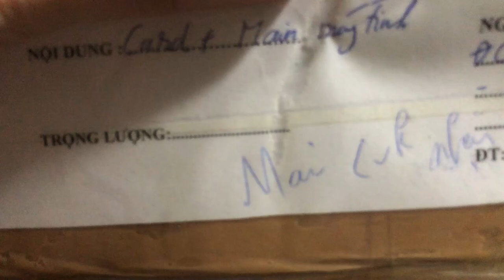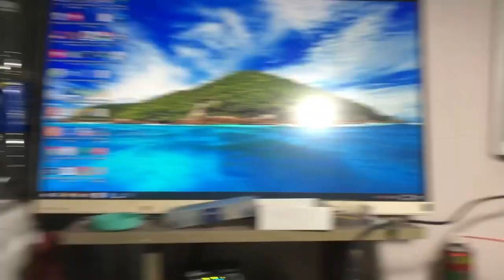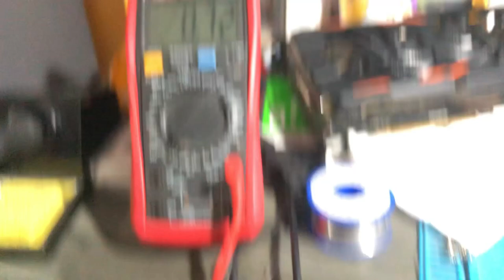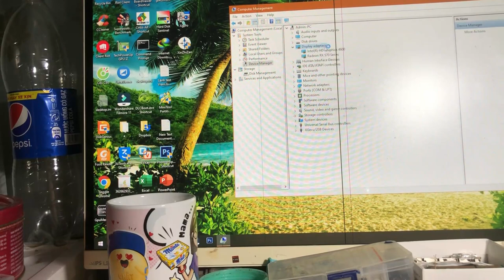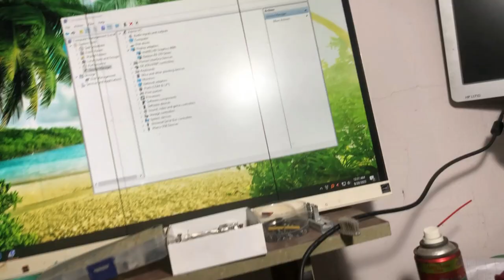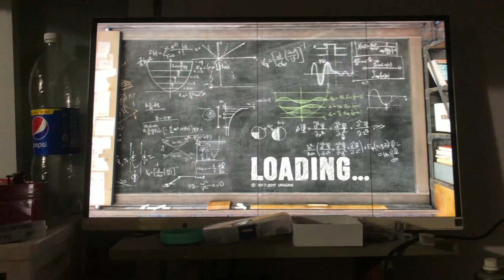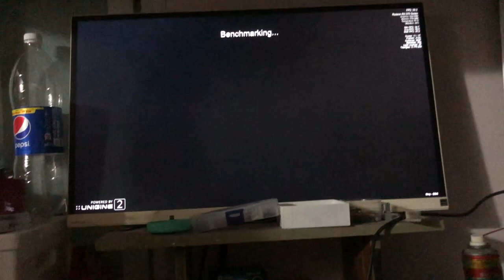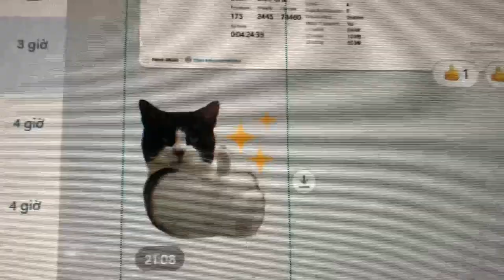Sửa Rx 570 4g PCL chiếc card này với chiếc hồi chiều lỗi giống nhau